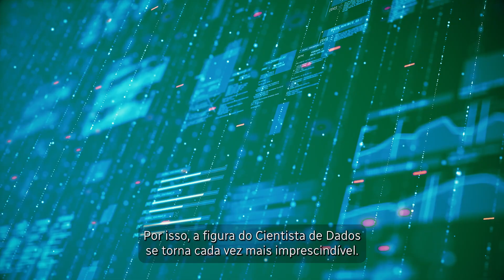Conheça | Pós-graduação | Ciência de Dados para o Mercado Financeiro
Aprenda com quem revolucionou o mundo dos investimentos e vai revolucionar também a sua carreira. Domine toda a aplicabilidade de um conjunto de conhecimentos que promovam soluções tecnológicas de Análise e Ciência de Dados para o Mercado Financeiro e de Capitais.